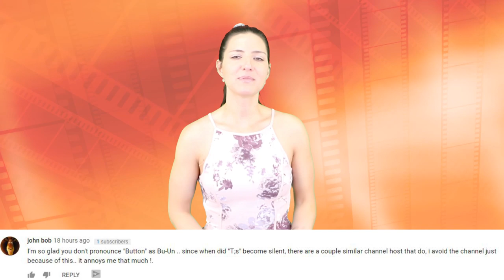Top 10 Actors Who Disappeared From Hollywood - Part 2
What’s going on Youtube, I’m your host Joce and welcome back to top 10 beyond the screen. If you haven’t already, make sure you’re following us on our new social media pages, they are linked down below. And of course, don’t forget. It’s tradition around here that if you stick around until the end of this video you can join me as I respond to some of your comments. Today, one of our lists continues with a part 2. Every single day we get all the celebrity updates, news, scandal, whatever it might be, we are always in the loop simply by scrolling through social media. That’s because these celebrities have remained in the spotlight, but what about the ones who haven’t? That’s right, today we are doing a part to list of Top 10 Actors Who Disappeared From Hollywood - Part 2. Let’s jump in!

Edited By:
Ryan Wazonek